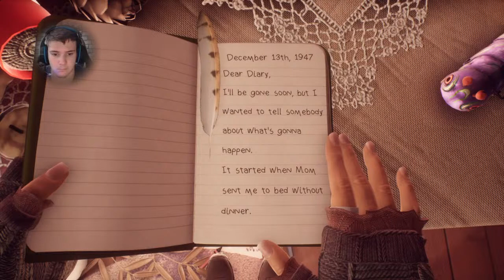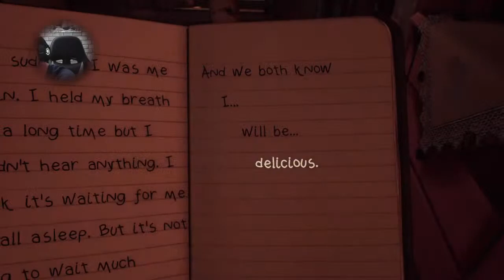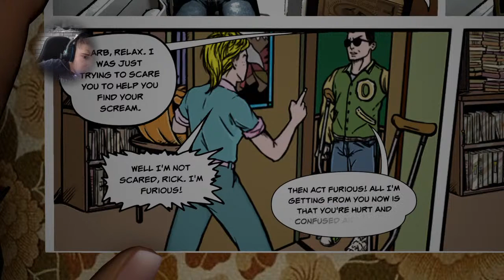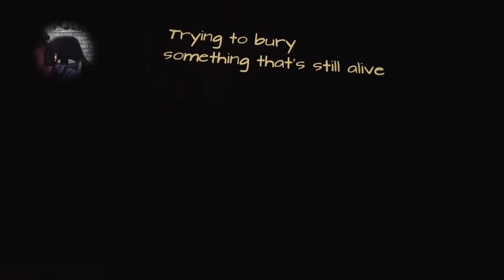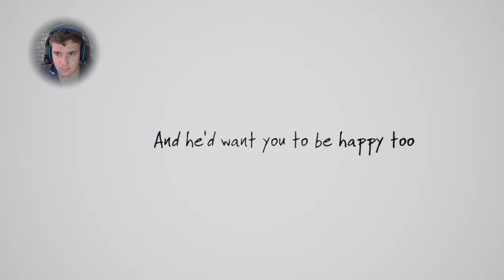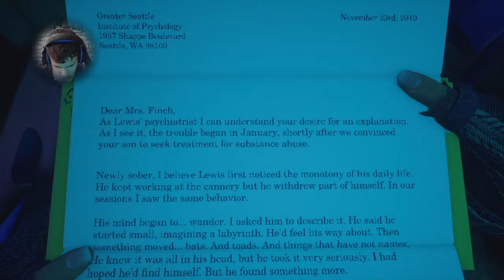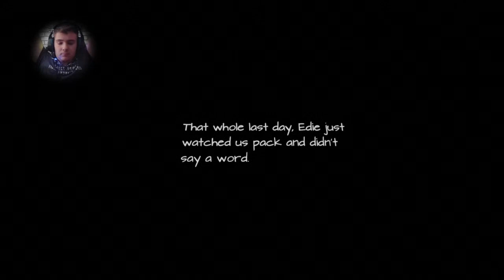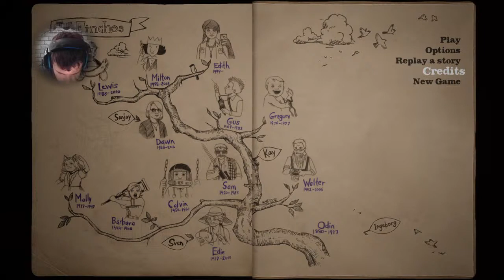What Remains Of Edith Finch - Livestream